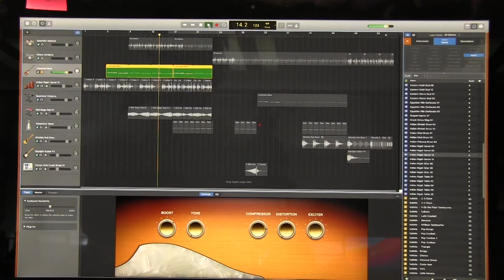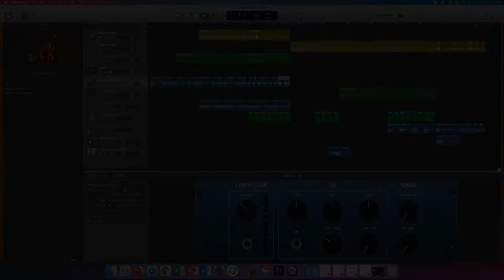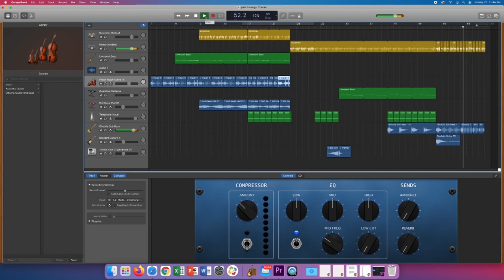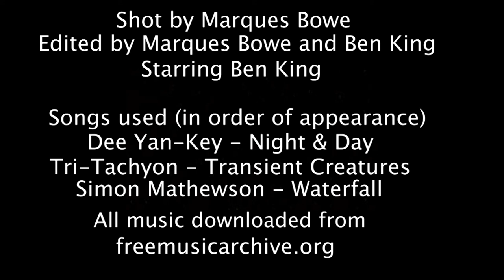How To Use GarageBand, Part 3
Ben and Marques wrote and produced this three part series on how to use GarageBand to help their classmates navigate "the application with no user's manual." In this third and final part Ben shows you the process he used for creating a song and a quick look at using GarageBand as basic nonlinear audio editing tool.